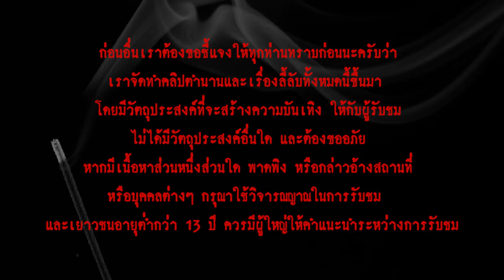จุดธูปผิดที่ ผีมาเต็มห้อง l เรื่องเล่า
...และไม่กี่วินาทีที่คุณน้อยหน่าหลับไป แต่ก็รู้สึกว่าตื่นอยู่ ขยับตัวไม่ได้ และออกเสียงก็ไม่ได้ คุณน้อยหน่ารู้ว่าน่าจะกำลังโดนผีอำ และเธอยังลืมตาอยู่ เห็นทุกอย่างในห้องชัดเจน ตอนนั้นในใจคุณน้อยหน่าก็คิดว่า
"จะอำก็อำไปกูนอนต่อแล้ว" ...